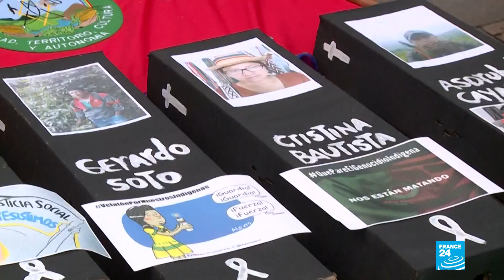HRW: Colombia, “lenta y deficiente” para atajar los asesinatos de líderes sociales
Las denuncias de Human Rights Watch (HRW) se resumen en un informe de 136 páginas titulado “Líderes desprotegidos y comunidades indefensas: asesinatos de defensores de derechos humanos en zonas remotas de Colombia”, donde hablan de la reacción “lenta y deficiente” del Gobierno colombiano en la implementación de políticas para prevenir estos homicidios.